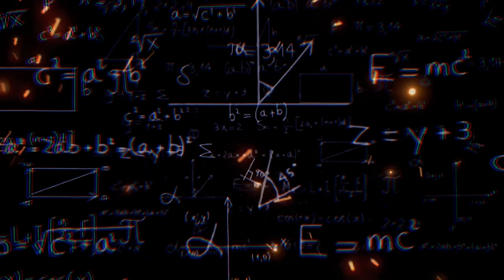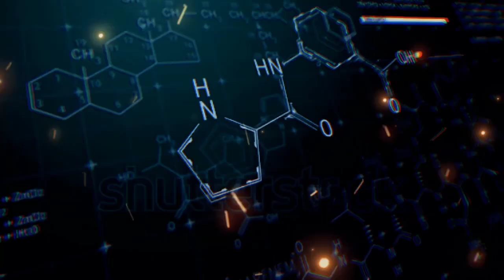Because Of This One Incident, Japan Was Forced To Surrender | World War 2 | Amazing Story.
Japan Vs America
ww2
Battal
war
America
Japan atomic bomb
1945 ww2
World War II Japan Hiroshima and Nagasaki
World War II
America atomic bomb